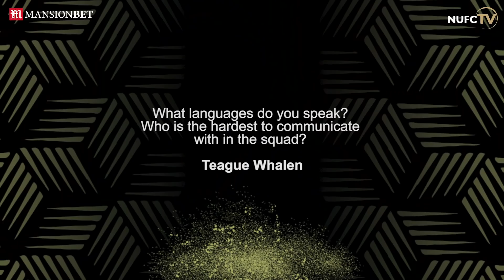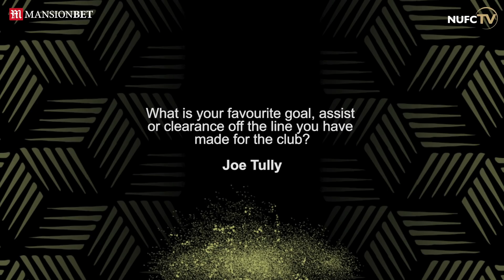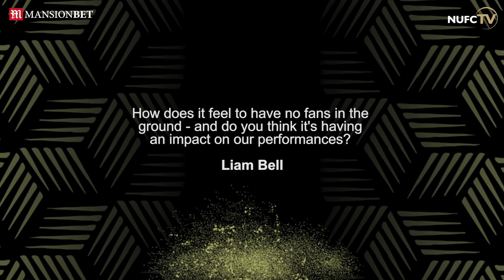ZOOM ARMY 🧑‍💻 Fabian Schär Answers Your Questions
Fabian Schär answers your questions over Zoom!